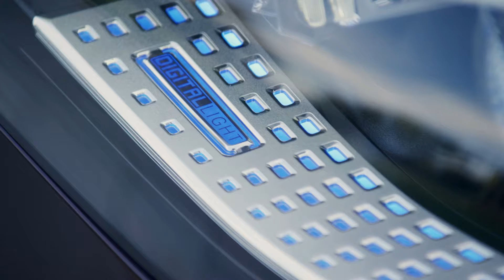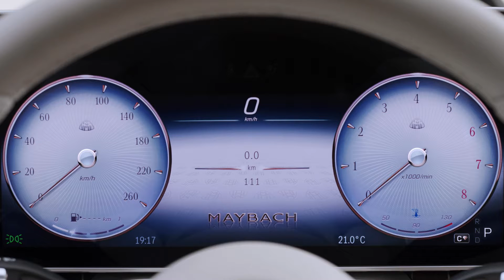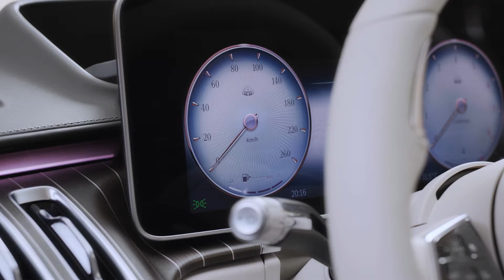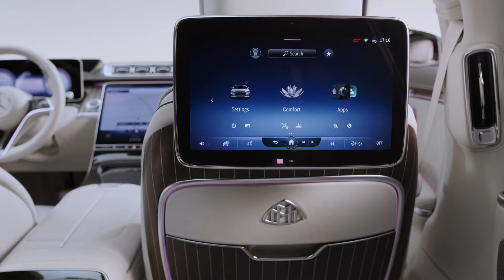2021 Mercedes-Maybach S Class - Beautiful luxury sedan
If you love the Mercedes-Benz S-class but find it isn't big enough or exclusive enough for your tastes, take a look at the 2020 Mercedes-Maybach S560 and S650. These large ultra-luxury sedans ride on longer wheelbases than the Benz S-class, and they come with the finest appointments money can buy. The S560 and S650 are made for limousine living. Their palatial rear seats are available with all the comforts needed to make chauffeured journeys an unmitigated delight. Although they cost thousands more than their Mercedes sibling, they're less expensive—and less ostentatious—than land barges such as the Rolls-Royce Phantom. Buyers who want ultra-luxury transportation that leans toward understatement may find S560 and S650 to be a perfect match.

The 2020 S560 is motivated by a turbocharged 4.0-liter V-8 that produces 463 horsepower and 516 lb-ft of torque. A nine-speed automatic transmission sends power to all four wheels. With the S650, a twin-turbocharged 6.0-liter V-12 does the honors, and it provides 621 horsepower and 738 lb-ft of torque. This powerplant comes with rear-wheel drive and a seven-speed automatic gearbox. An S560 that we tested at the track made it from zero to 60 mph in 4.7 seconds, which is an impressive performance for a car with such sizable dimensions. With both sedans, you get handling that's poised and gracious. The steering is light at low speeds and gets weightier as the car's pace increases. The suspension is magnificently calibrated, keeping road harshness at bay while avoiding excessive body roll through turns.